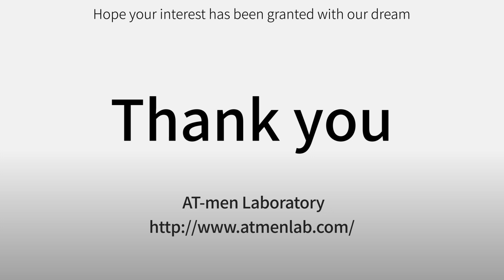Atmen Laboratory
Products :
1. MiSeGuSeul
2. MiSeGuSeul

In Charge :  Seon Young Moon
Address : 303 ho, 44, Samsan-ro 169beon-gil, Nam-gu, Ulsan, Republic of Korea